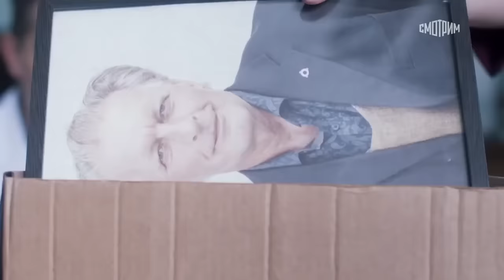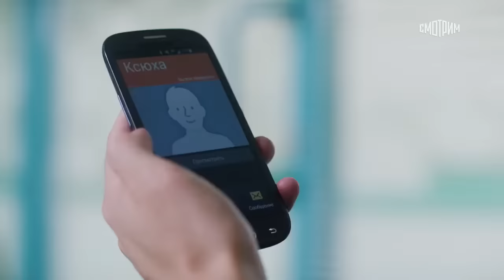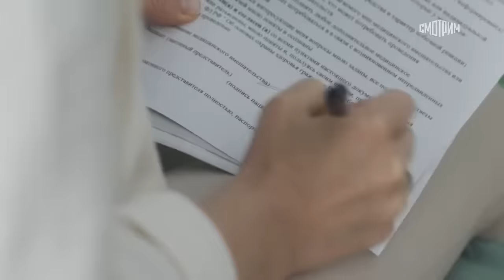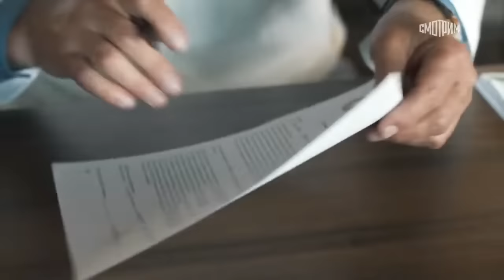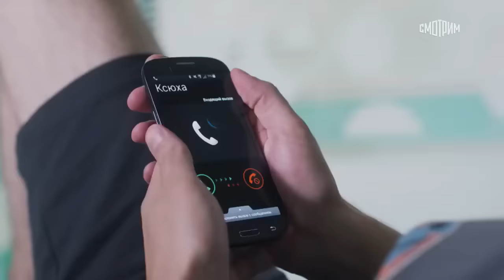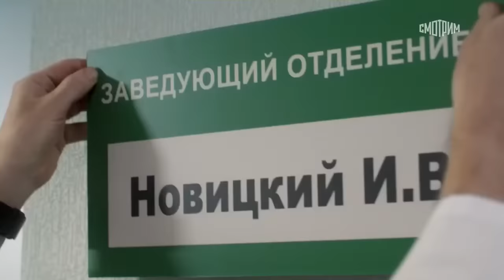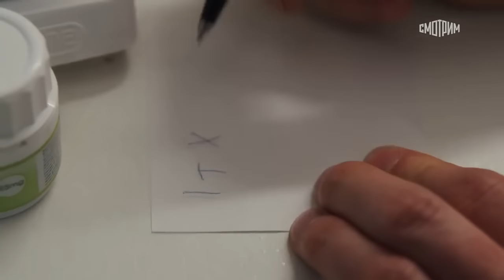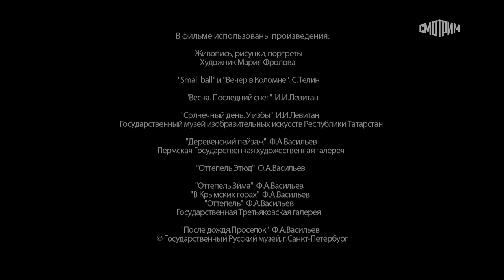Доктор Краснов, шестая серия